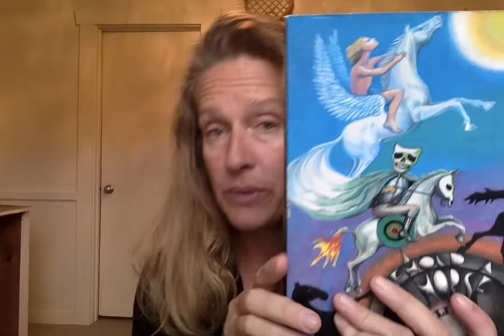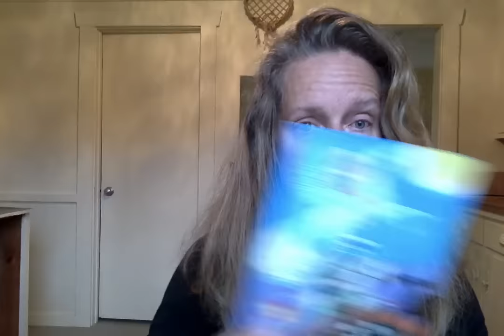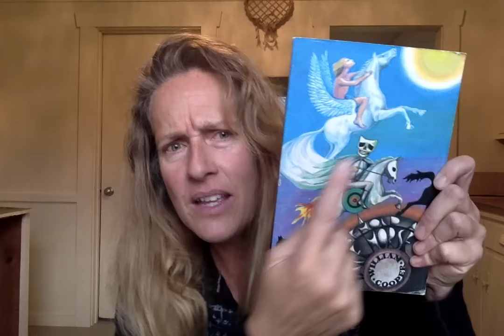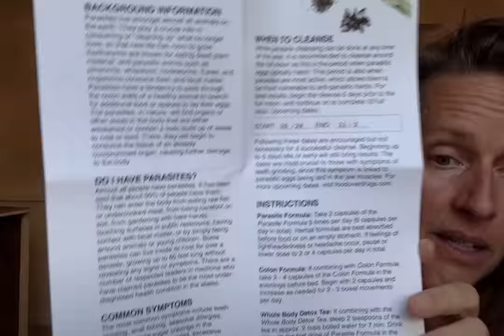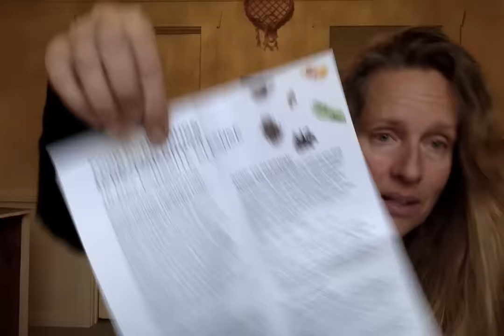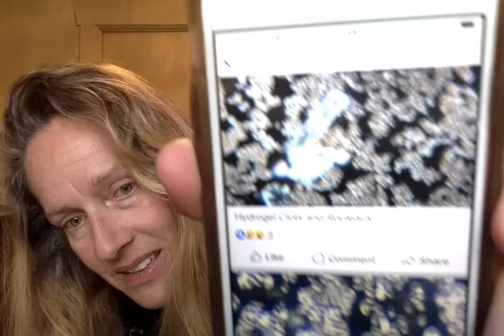Behold a Pale Horse: The Key to Hades, "do not fear the Second Death"